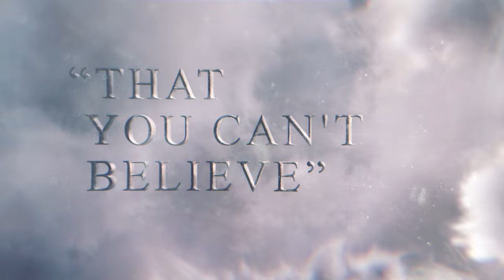March Of Empires - REALM 423 [ SCY & MLT ]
★ OFFICIAL DICTATOR
- After 8 months of non-stop bloody war, one of the most important things to learn in this video is something to take as an example for many different reasons, despite being opponents in battle for a long time, it came moment for a strong. union that certainly helps and strengthens the island more so that the ongoing battles reach even higher. March of Empires is about never giving up.

Background Artwork:
 - Channel Art/GF
This Video's Thumbnail - DICTATOR ©
Banner & Illustrated Thumbnails - DICTATOR ©
Logo Design - DICTATOR ©